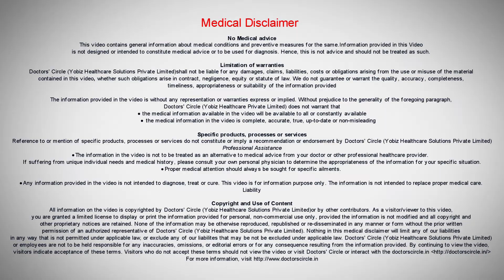What is Scalp Micro Pigmentation? - Dr. Rajdeep Mysore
Scalp Micro Pigmentation is a relatively new procedure which is used by tattoo artist and a few dermatologists to cover up bald areas or scars in the scalp.